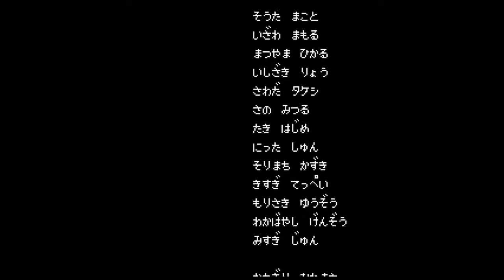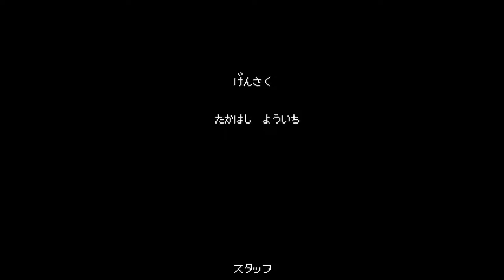【キャプテン翼】無敗クリアしよう ＃12(完)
2や3のようなシステムがないので一時はどうなるかとも思ったんですが、1は短いのもあってかやはり簡単だったという印象ですね。
若林君が強かったのもあるし、敵のキック力が思った程でもないし。
それでもミューラー君は強かったです。

【ルール】
１：負けない(勝つとは言ってない)